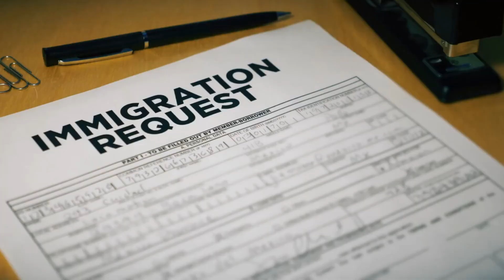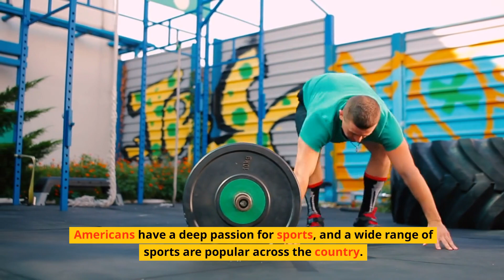5 Interesting Facts about the USA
Title: "5 Fascinating Facts About the USA You Didn't Know!"

Description:
Join us on an exciting journey as we explore the United States of America and uncover five incredible facts that will leave you amazed! From its stunning national parks to its diverse cultural backgrounds and innovative spirit, the USA has so much to offer. Discover the country's rich heritage and immerse yourself in the fascinating world of American sports enthusiasm. Get ready to expand your knowledge and be captivated by the wonders of this remarkable nation. Don't miss out on these mind-blowing facts! Watch now and prepare to be awestruck by the USA's incredible diversity and achievements.